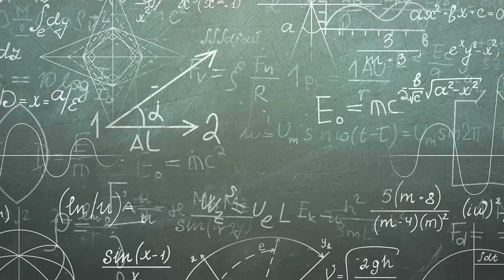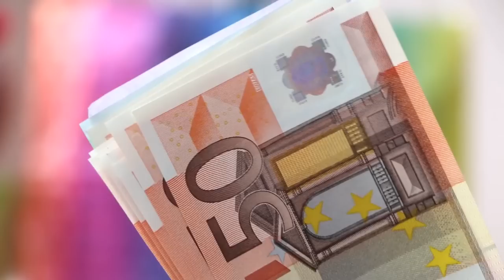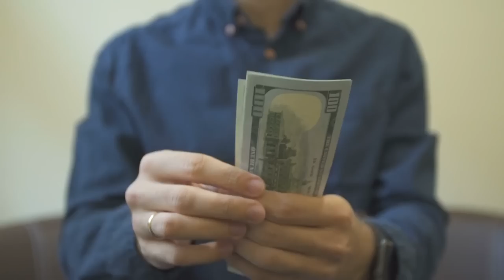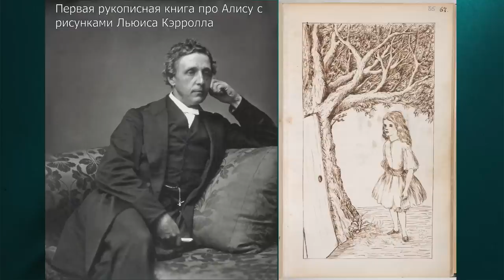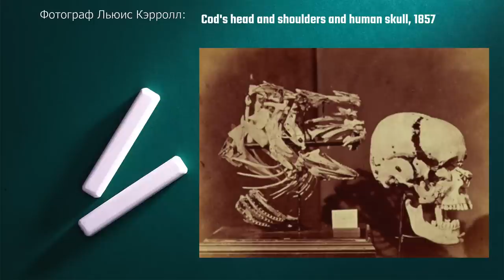Лью́ис Кэ́рролл 🃏 Зазеркалье кроличьей норы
Источники информации:
💠🎥 Использованы кадры из фильмов:
💥 Монах и бес. 2016
💥 Мультфильм. Алиса в Стране чудес. 1981
💥 Гарри Поттер и философский камень. 2001
💥 Мультфильм. Алиса в зазеркалье. 1981
💥 Мультфильм. Корпорация монстров. 2001
💥 Ampir V. 2022
💥 Страх и ненависть в Лас-Вегасе. 1998
💥 Матрица. 1999
💥 Игра Престолов. 2011
💥 Мультфильм. Пиф-паф, ой-ой-ой. 1980